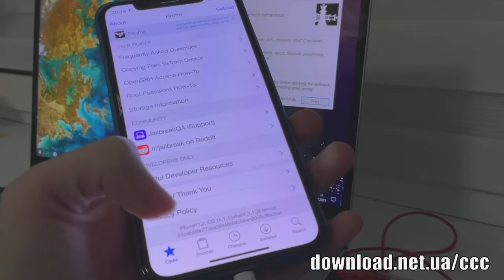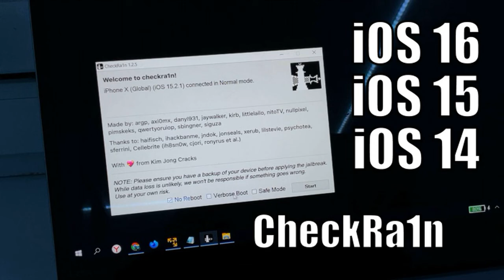iOS 16 - 15 Jailbreak with CheckRa1n Win / Mac OS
Checkra1n & Unc0ver no revoke jb for iphone 13 pro max 12 11 XS. CheckRa1n jailbreak ios 16 - no revokes cydia ios 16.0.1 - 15 release. Install Cydia tweaks iOS 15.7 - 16 to iOS 16.0.1 unc0ver 8 update.

All tweaks iOS 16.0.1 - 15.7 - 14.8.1 and other with Cydia! New Jailbreaking CheckRa1n iOS 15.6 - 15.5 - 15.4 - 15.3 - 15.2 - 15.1 on iphone. Unc0ver and checkra1n jailbreak done ios 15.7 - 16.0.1 tweaks works.

How to jailbreak ios 16 no altstore - cydia for ios 16.0.1 final update! All tweaks iOS 15.7 / 16.0.1 to ios 12 and other using Sileo & Cydia! New unc0ver and checkra1n jailbreak done ios 16.0.1 to iOS 15 release too.